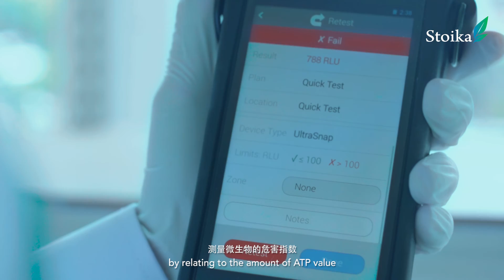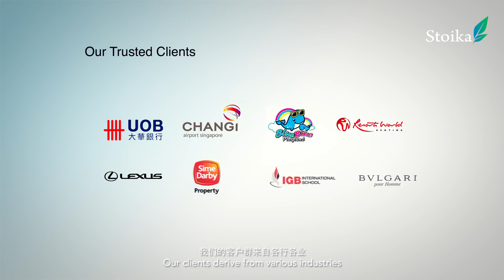STOIKA SDN BHD Corporate Film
We are faced with deadly threats of unseen enemies every seconds of our lives. Stoika is proud to present the future of hygiene, where these threats can be effectively eliminated and for us to live in a green and safe environment, by using the latest patented nanotechnology imported from USA.